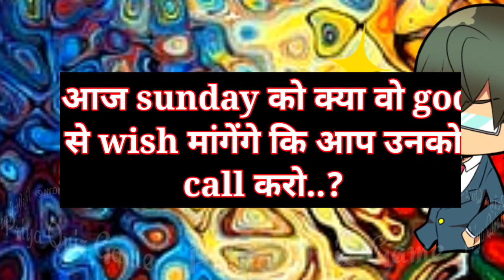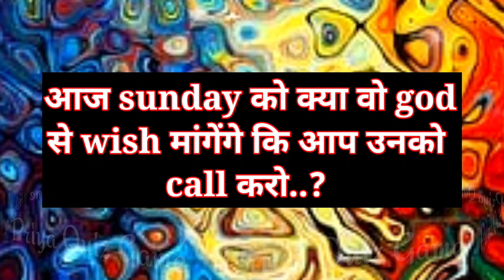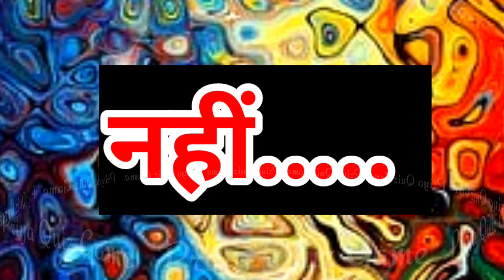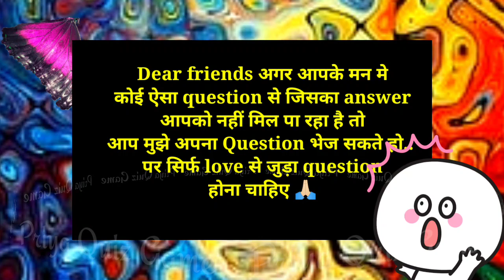aaj sunday ko kya wo god se wish mangenge ki aap unko call karo| love game